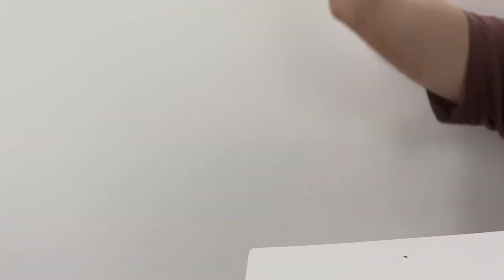Transformers Toys: Bumblebee & Optimus Prime vs Decepticons - Autobots Prepare for School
Who's stronger? Bumblebee & Optimus Prime or Decepticons? Can transformers toys find Energon? Watch transformers videos for kids and play with your favorite transformers toys on the TToyZZ channel! Bumblebee prepares for school, but he can't read! Let's go to the book store and buy books for Bumblebee with Optimus Prime! But there's no more book store! Someone destroyed it! Autobots are sure it was the Decepticons! Transformers stop motion videos with Autobots and Decepticons.

Leo’s Cars game! Appstore or Google Play

and play with toys!